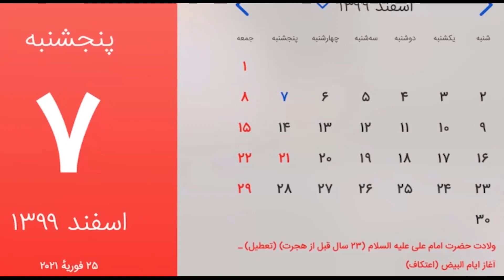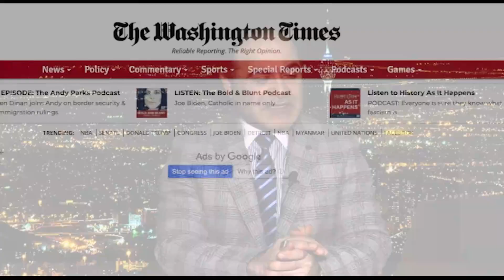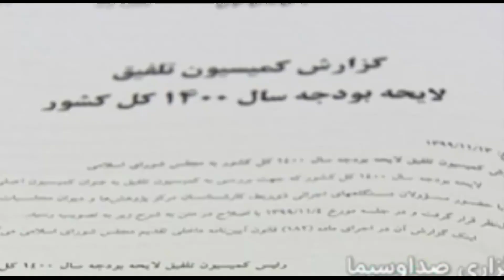صفحه یک پنجشنبه ۷ اسفند